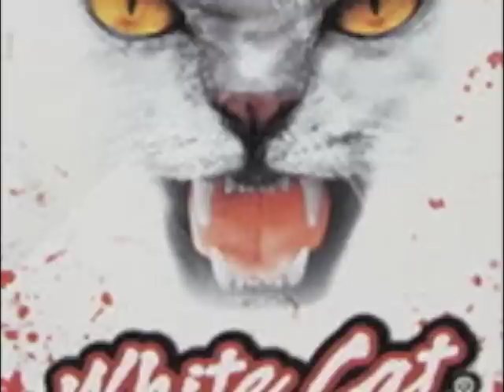Get Your Bread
Swisha C on the track